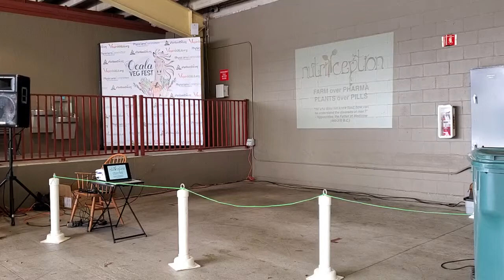Vanessa Sardi of Nutriception @ 2019 Ocala Veg Fest